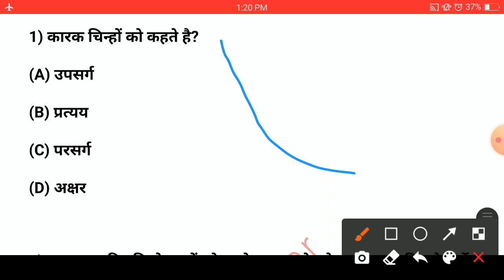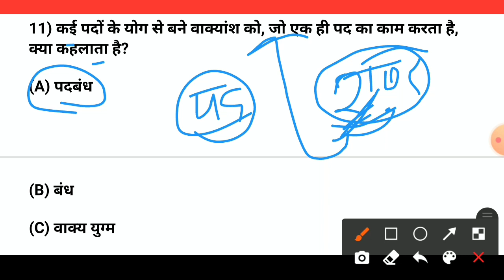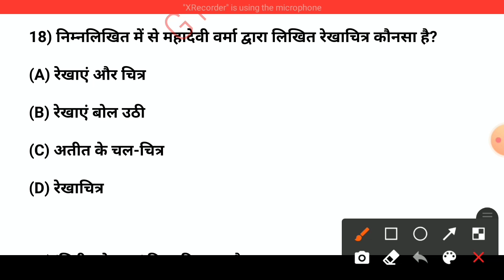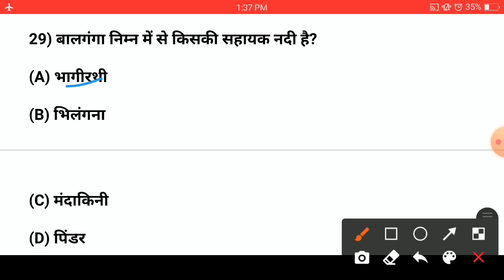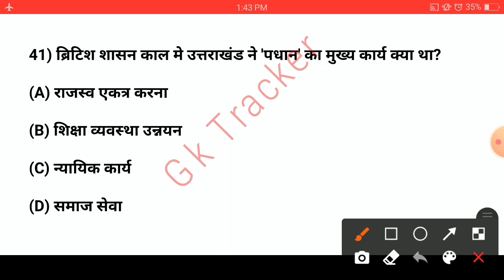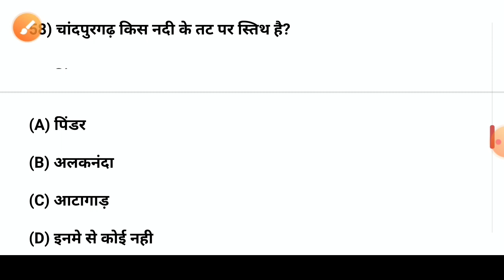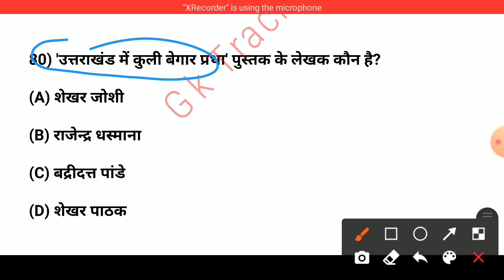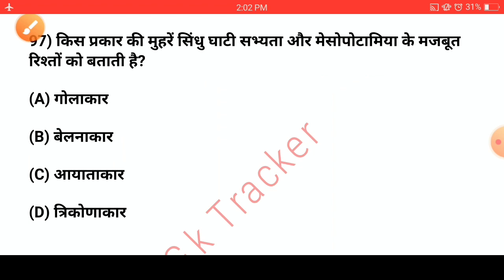16Uttarakhand Model Paper in Hindi | UKSSSC Mock Test Series for Vdo, Vpdo Exam | Gk Tracker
Hello Friends, Is Mock test me Complete 100 Questions(Hindi ke 20 questions, Uttarakhand ke 40 questions and GS ek 40 questions) ko Solve kia gya ha. Video Ko end tak dekhe or last me apna Score jarur Comment kare. Thank You

अन्य वीडियोज आपको प्लेलिस्ट वाले सेक्शन में मिलेंगी

uksssc forest guard exam paper
uksssc mock test
uksssc patwari mock test
uksssc vdo mock test
uttarakhand Mock test
Uttarakhand Test Series
Uttrakhand test series for vdo
uttarakhand group c mock test
uttarakhand previous year questions
uttarakhand test in hindi
uttarakhand group c test
uksssc solved papers
uksssc solved model papers

visit channel for GK/GS for any exam